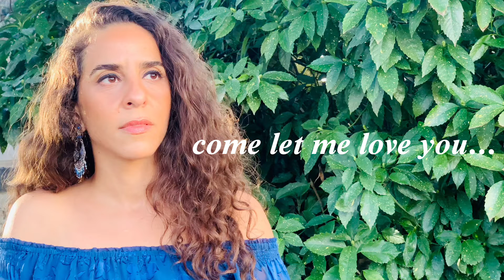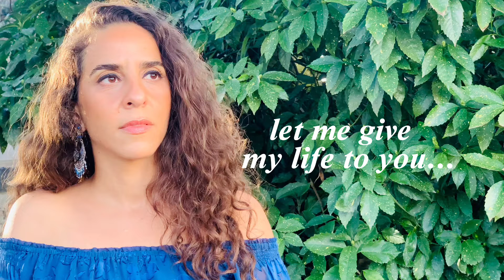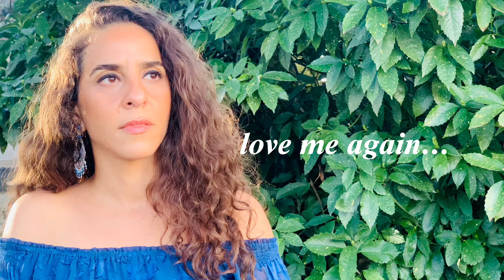You Fill Up My Senses (Cover) - Noha Fekry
« You Fill Up My Senses » (Annie’s song)

Music&Lyrics: John Denver
Rearrangement&Instrumentation: Noha Fekry
Mixing&Mastering: Shady Fekry